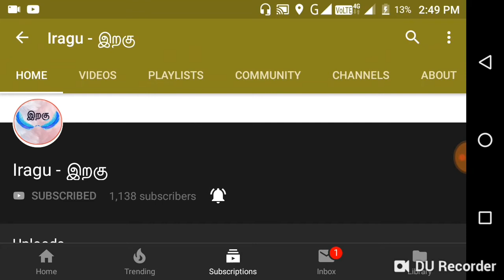Fish Cutting in Tamilnadu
Indian fish cutting